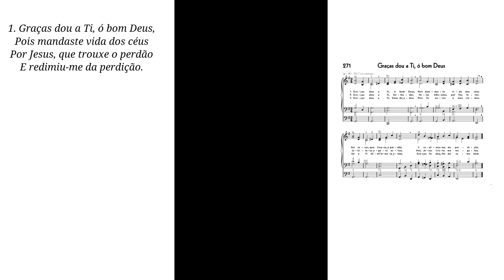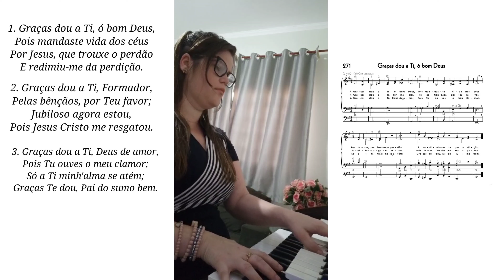Hino 271 - Graças dou a Ti ó bom Deus. (Hinário 5 CCB)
No vídeo de hoje vos apresento o hino de número 271, cujo título é: "Graças dou a Ti ó bom Deus.", do hinário 5 da Congregação Cristã no Brasil (CCB).

Deus abençoe 🙏🏻🙌🏻

Thaís Roberta CCB 🎹💎